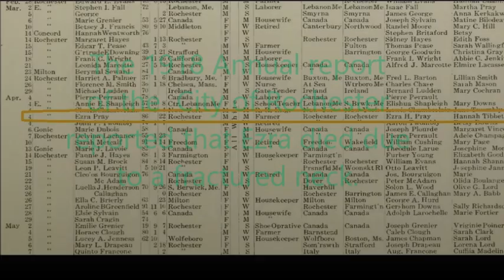Rochester NH History - Ezra Pray: A Civil War Surgeon's Diary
In 1861 with the American Civil War in its infancy Doctor Ezra Pray was granted a Naval Surgeon's appointment for the Union Navy. He was born in Rochester in 1832. His first assignment was as a surgeon on the USS Fernandina. The main duty of the Fernandina was to pursue and capture Confederate ships trying to break thru the Union blockade. Unlike other Rochester soldiers and sailors who served in the war, Ezra kept a daily diary. Similar to many Civil War diaries, there are daily updates about weather, health, the ship, and duties. Like most sailors on blockade duty Ezra's life was mostly filled with tedious duties punctuated with excitement. The excitement was usually caused by the ship almost crashing on sand bars, from violent storms or from the psychotic Ship's Captain who thought the crew was in mutiny.